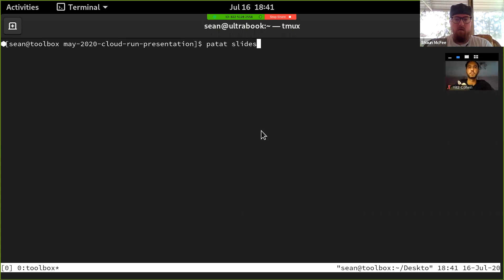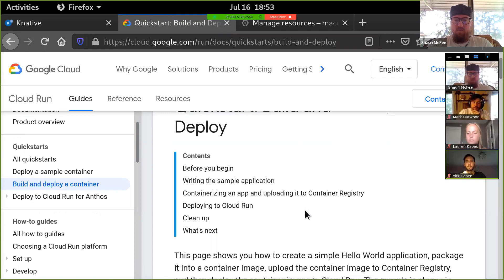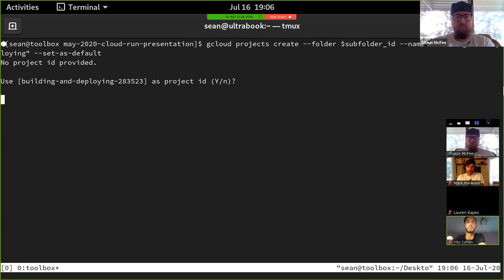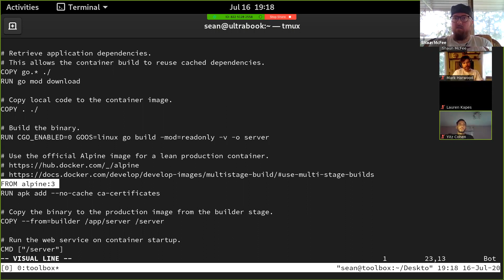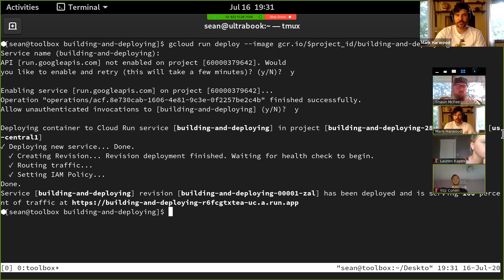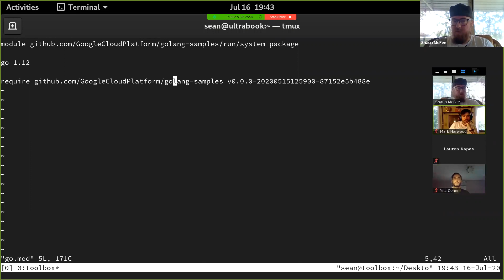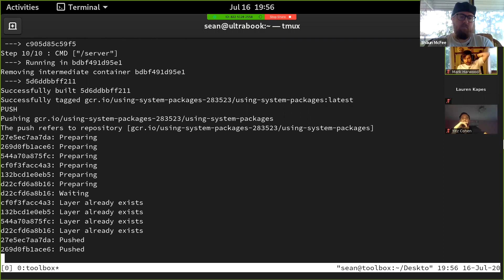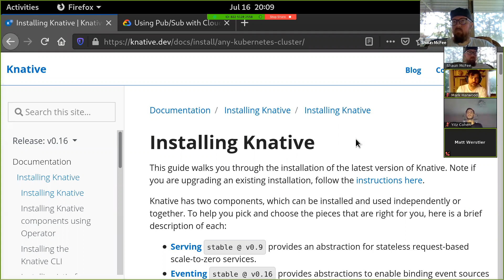Knative: Kubernetes-based platform to deploy modern serverless workloads (July 2020)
Knative is a serverless container platform that runs on Kubernetes clusters. Users create container images that are run on-demand and scale to zero, meaning you only use / pay for what you need. We'll be going through the Cloud Run tutorial using Golang with Google's hosted option for Knative. However, it is translatable to any language and cloud provider / on-prem Kubernetes cluster including minikube, which is a local installation of Kubernetes for running on developer machines. If there is interest in running it locally after seeing it in use on Google Cloud Run, we may schedule a further presentation on how to run it locally with minikube.

If you would like to follow along, you should have a Google Cloud account and will need to have installed the gcloud CLI via the Google Cloud SDK. Everything we'll do should fall in the free tier.

Shaun McFee is a Software Engineer at Prentke Romich Company.